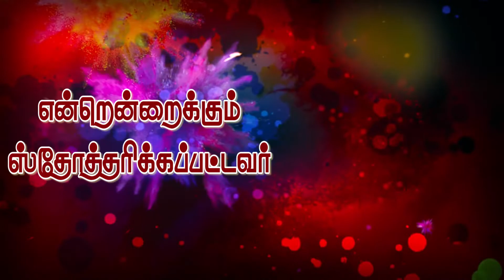என்றென்றைக்கும் ஸ்தோத்தரிக்கப்பட்டவர் | Sis.Nalini | Aalosanaiyin Neram | JoshuaTV | 11.07.2022